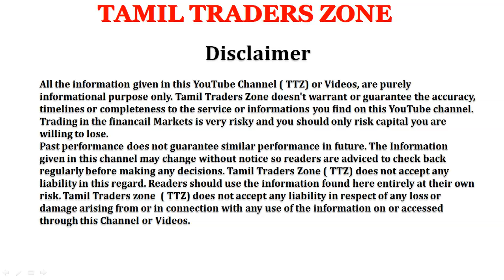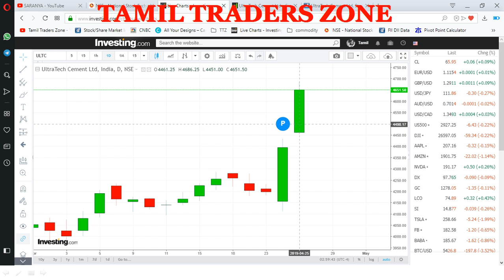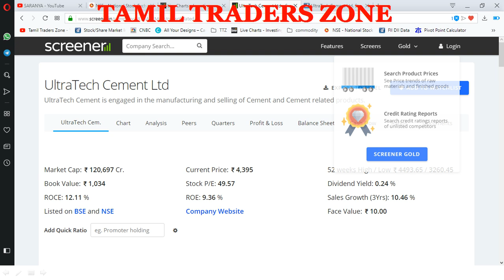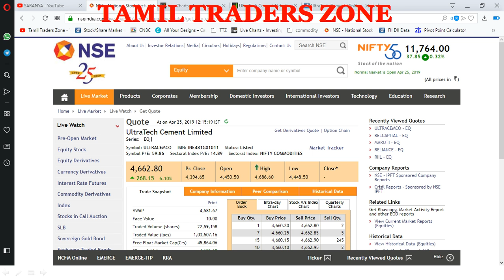ULTRATECH CEMENT - 4-வது காலாண்டில் லாபம் இரண்டு மடங்கிற்கும் அதிகமாக அதிகரிப்பு !!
ULTRA TECH CEMENT - 4-வது காலாண்டில் லாபம் இரண்டு மடங்கிற்கும் அதிகமாக  அதிகரிப்பு !!